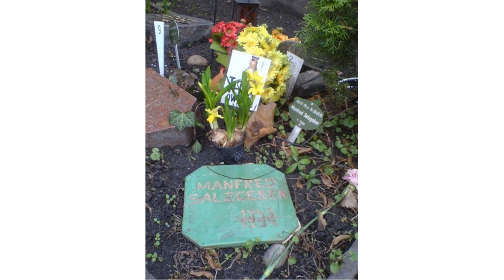Manfred Salzgeber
manfred salzgeber preis
manfred salzgeber film